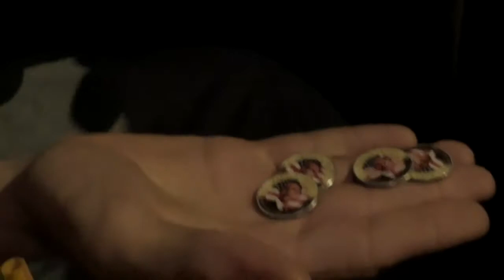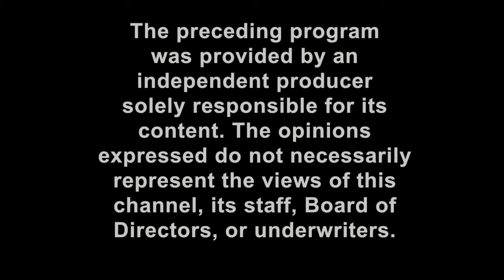'Jumper' Cinema Review - Black Sheep Rising (censored)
Cinematic review and analysis of JUMPER - hollywood movie production starring Anakin and Mace Windu. Black Sheeo Rising is produced by Conan and starring Ji'e'toh the dog airing in the late night time slots on Cheshire TV, Keene, NH